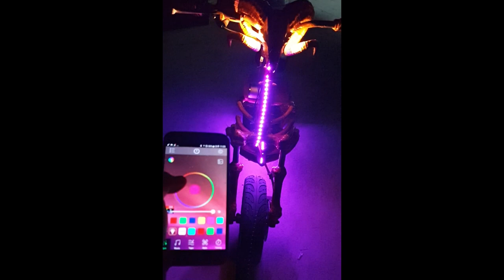매드맥스2 바이크 만들기ㅋㅋ. MOTORCYCLE MODIFICATION TILTING TRIKE.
매드맥스2가 완성 되었어요  앞으로 변화가 더생길 수도 있지만 ㅎ 다음 탈것들이 밀려있어서 ..
다음 탈것이 궁금하시다면 구독! 좋아요!!!
제작자에게 힘을 주세요~
MADMAX E BIKE 2
NEXT MONSTER IS .